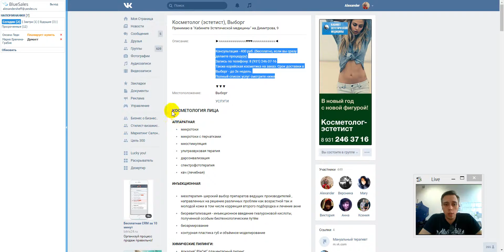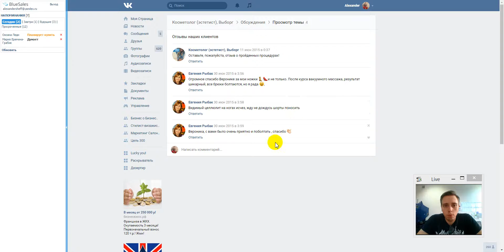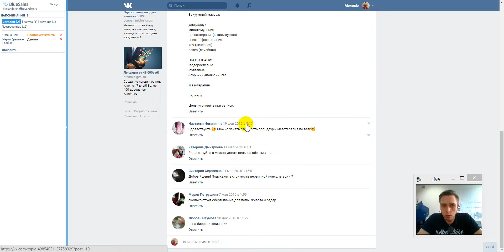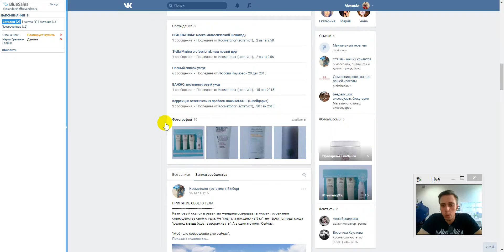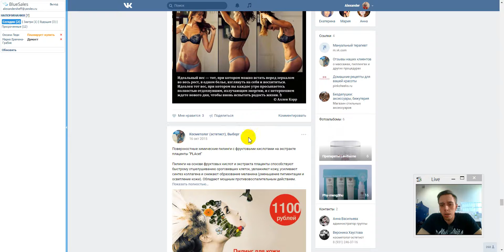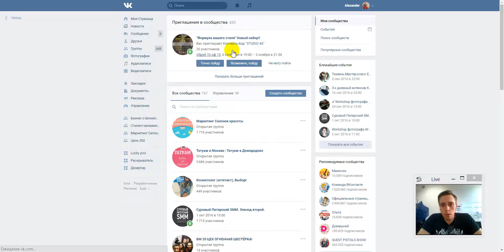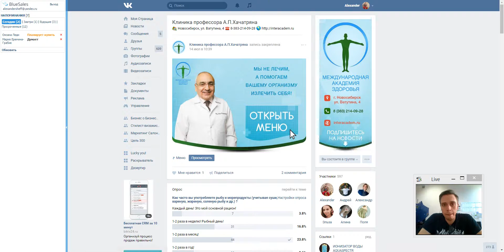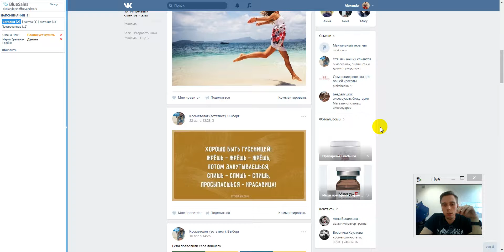Вероника Хаустова - Аудит группы Вконтакте